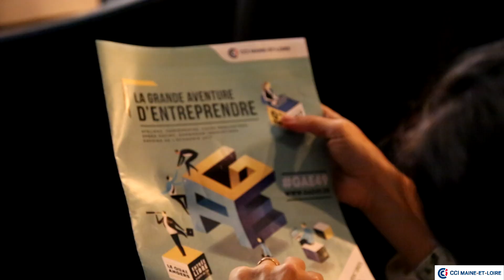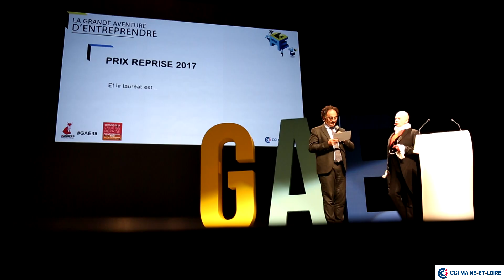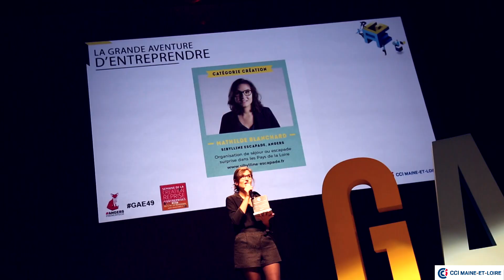La soirée de la Grande Aventure d’entreprendre du 7 novembre 2017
Revivez les grands moments de la cérémonie de clôture de la Grande Aventure d'Entreprendre, l'événement sur l'entrepreneuriat qui s'est déroulé le 7 novembre 2017 au théâtre Le Quai à Angers.
- Finale de THE BATTLE des équipes d’étudiants entrepreneurs ont dû convaincre pendant en 3 minutes
- Remise des prix aux 4 lauréats des Espoirs de l’économie locale
- Conférence d'Alan FUSTEC : Témoignage sur son expérience autour du skeaf, Président Fondateur de Goodwill-management et directeur général de l’Agence LUCIE
- 1 cocktail découverte de produits locaux

Un film réalisé par Benjisite